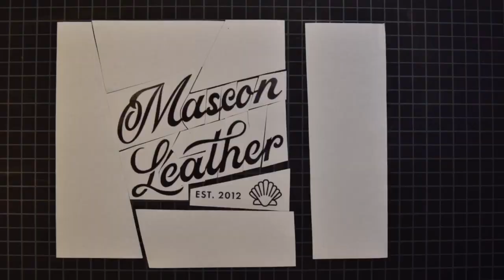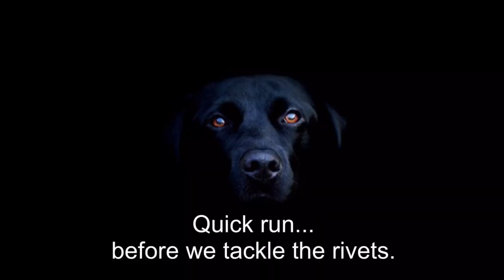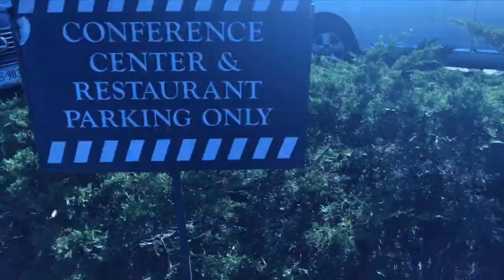Making a Leather Can Wrap! (Need a Name)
Making a leather well, a “can wrap”.

More commonly referred to by the heavily trademarked name kooz**...

But since we can’t “use” that word / name, here is a short list of alternative names:

Beer hugger
Coastie
Cozy
Coosie
Coolie
Coldy-holdy
Can cooler
Beer sleeve
Stubby cooler
Qoozie
Kolder holder
Bottle jacket
Stubby holder
Drink sheath

If you know any more names, leave them in the comments below (keep it clean, please).